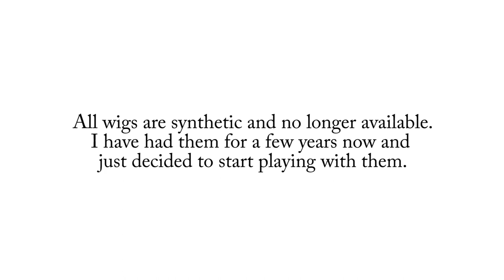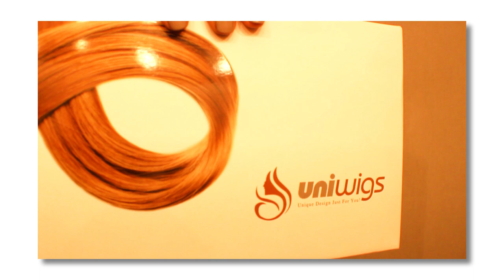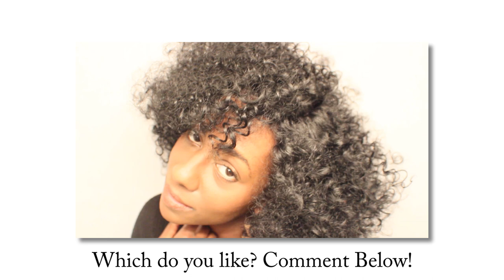How to Style Ugly Wigs| BEAUTYCUTRIGHT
Ok say so its been about a week since my last post. Forgive me. This video features me styling about 5 wigs that I have had from several companies for almost 4-5 years. All wigs are synthetic hair and were not that great to begin with. So i just decided to pull them out and play with them by restyling them somehow.

INTERESTED IN LEARNING ABOUT:

Products that Brighten, Smooth, Tighten & Tone your face and body?

A supplement that promotes Energy & Brain Health?

How to make money sharing these exclusive, breakthrough products?

A special Young Entrepreneur Program for 18-29-year-olds?

INSTAGRAM . FACEBOOK . TWITTER: BeautyCutright